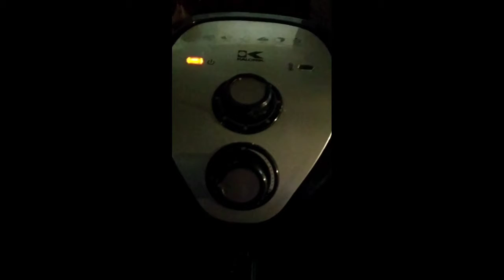Snow in Feb + Meal Prep Thursday